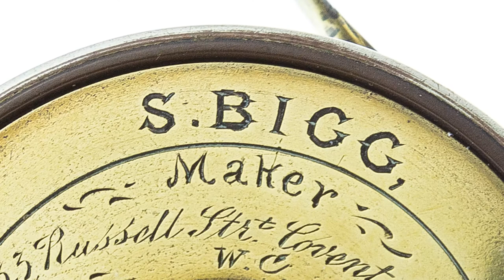Greenheart Wooden Fishing Rods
These venerable old fishing rods have seen up to a couple of centuries go by in some cases. Are they collectible? Can you still use them? Watch our video all about these wonderful piece of antique fishing equipment.  Includes the very unusual and rare Edward Vom Hofe big game fishing rod!